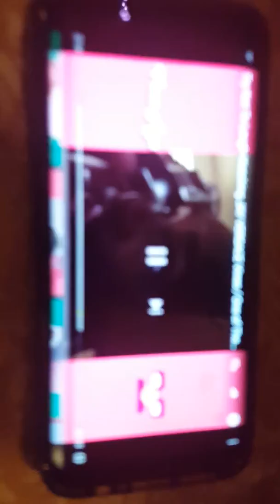10000 percent funny part 2